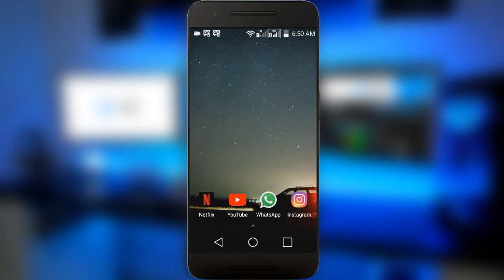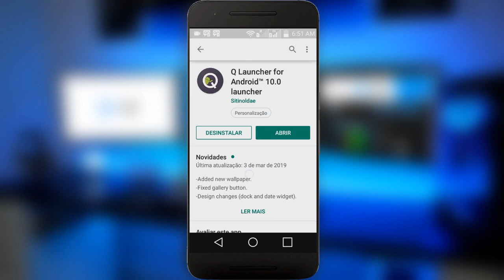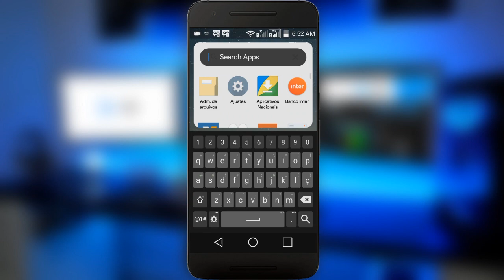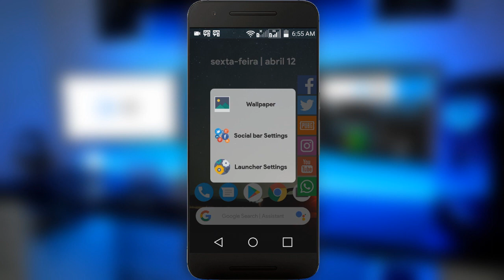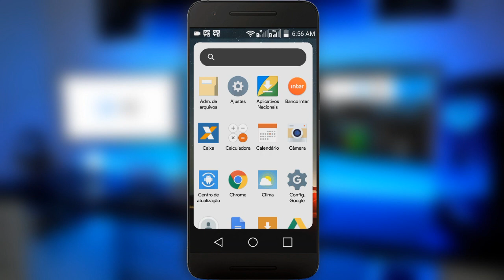CHEGOU! Como Ter o VISUAL DO ANDROID Q Em Qualquer Celular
Nesse video eu vou ensinar para vocês como deixar o seu celular com o visual do Android Q, isso será possivel através de um aplicativo que está disponivel na play store, esse app se trata de uma launcher que imita a aparência do Android Q. Espero que gostem do video!

➥ DOWNLOAD

Forte Abraço!